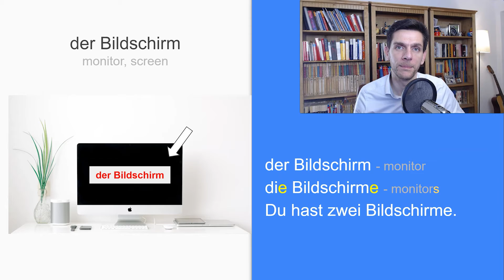MONITOR Deutsch | First Day at Work | How to say MONITOR in German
and download my FREE WORKBOOK "Learn German superfast for your first days at work"

How to say MONITOR in German

MONITOR Deutsch
In this video you will learn:
- how to say in German "monitor"
- how to say in German "more monitors" - Monitor in plural

See you soon! Bis bald!
MONITOR Deutsch
In diesem Video lernst du:
- wie man auf Deutsch Monitor - Bildschirm im Singular sagt
- wie man auf Deutsch Monitor - Bildschirm im Plural sagt